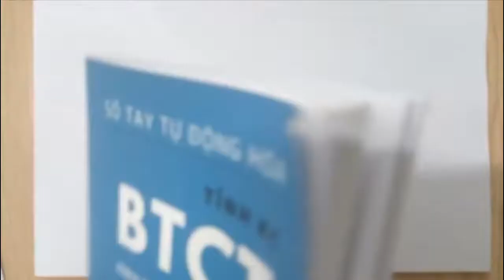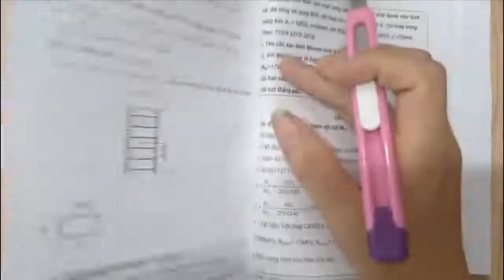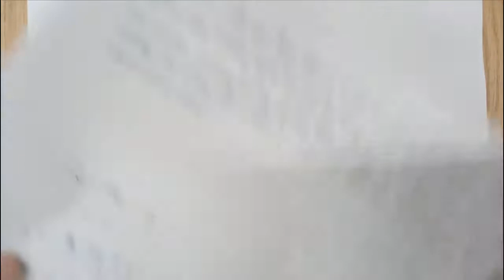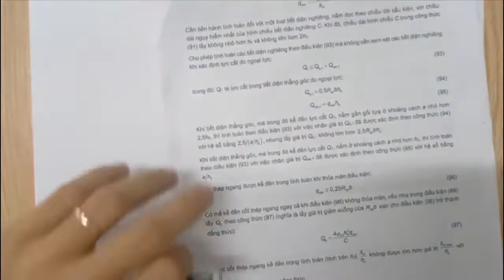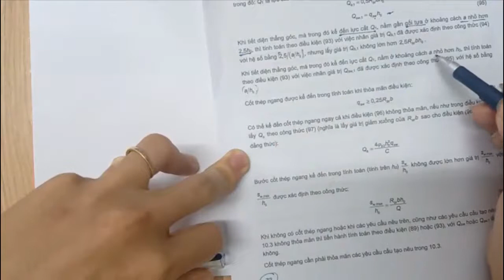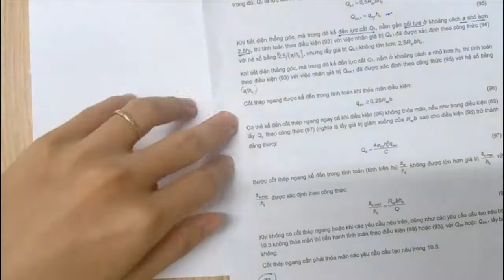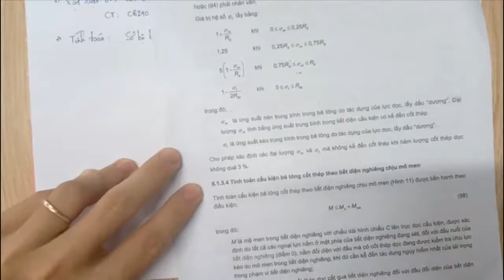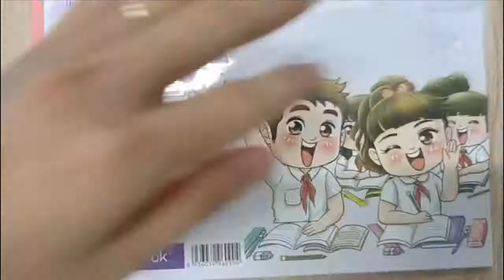Tập 4 - Tính thép đai cột theo TCVN 5574 - 2018 | Kết cấu BTCT Học để làm việc